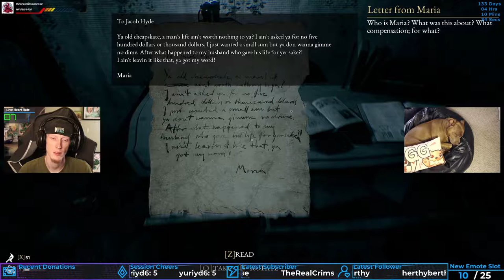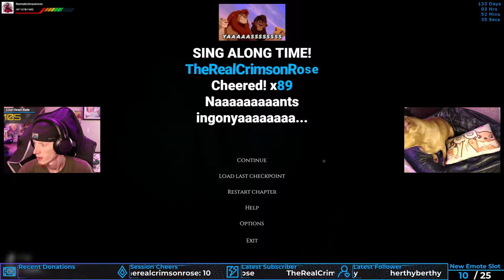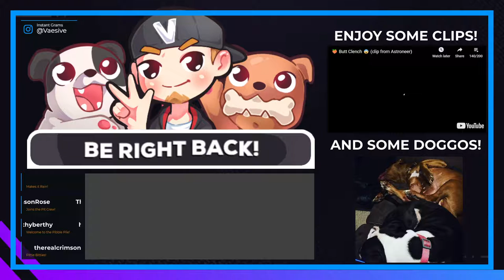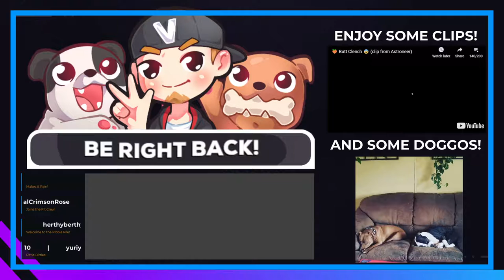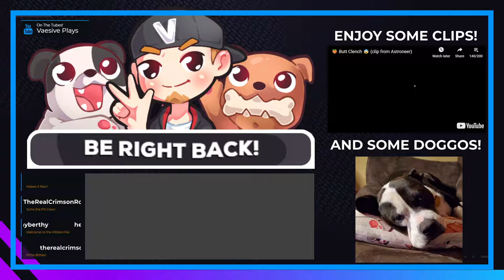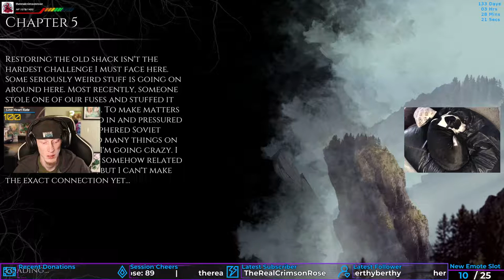Chapter 4 | The Beast Inside #4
The Ghostman cometh!